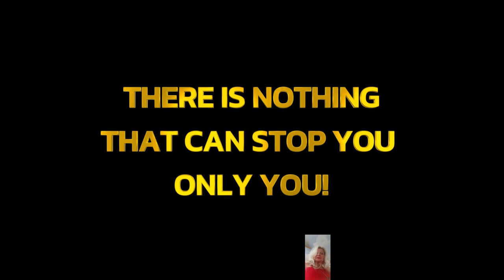Conquer Your Obstacles: The Key to Unstoppable Success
Conquer Your Obstacles: The Key to Unstoppable Success. In this inspiring video, we remind you that you have the power to live life the way Jesus intended—with love, compassion, and grace. Don't let anything hold you back from becoming the best version of yourself. You can overcome any obstacle and turn it into a stepping stone towards success. So let's change our mindset and choose to live life to the fullest, making a positive impact along the way. Don't let anyone or anything stop you from reaching your full potential. It's time to rise up and embrace all that you can be.